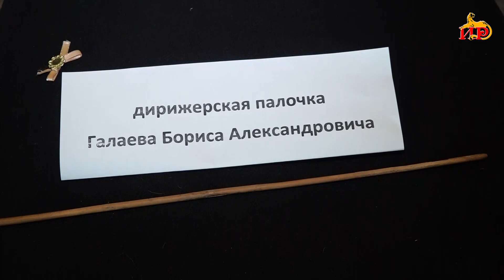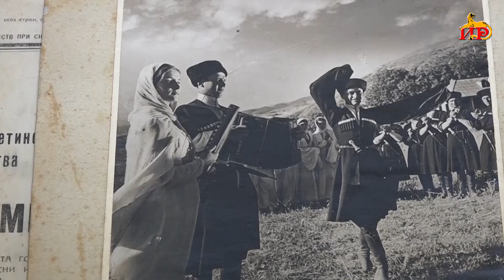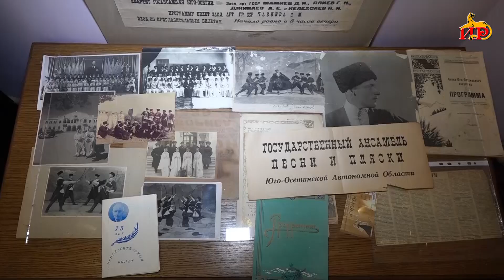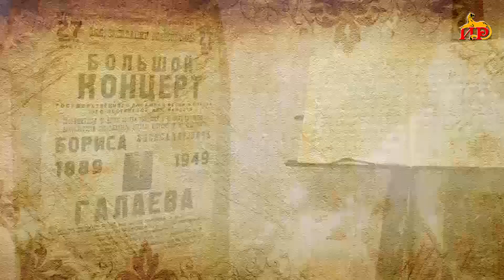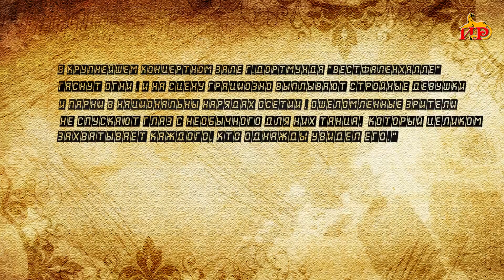«85-лет со дня образования госансамбля «Симд» имени Б. Галаева». Специальный репортаж от 06.12.2023.